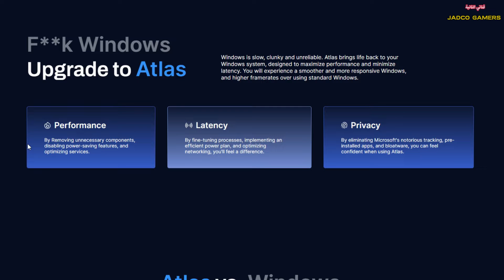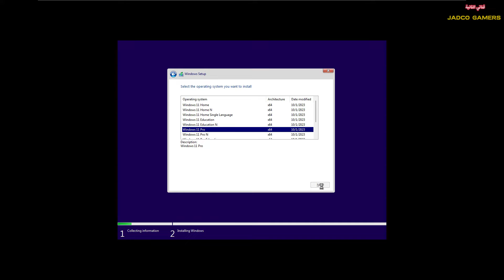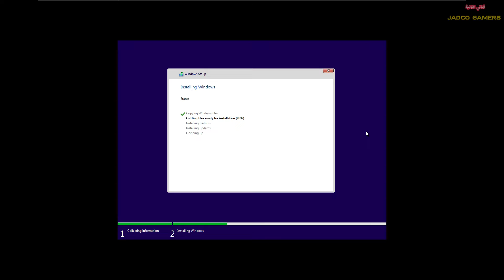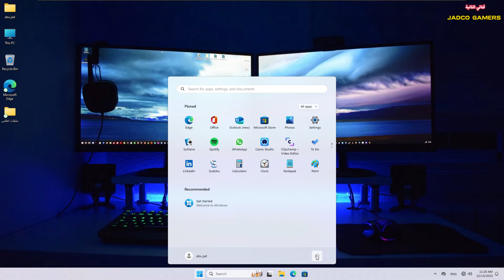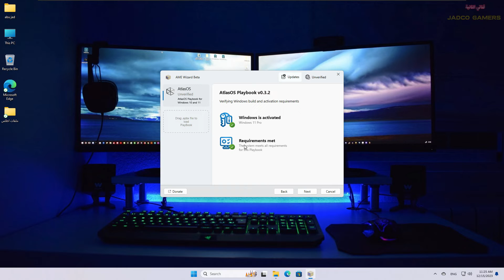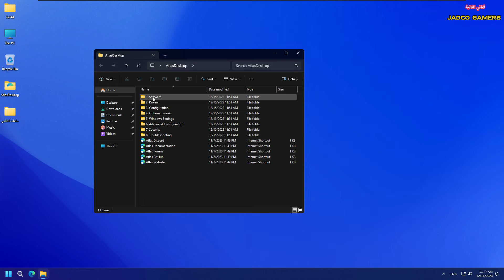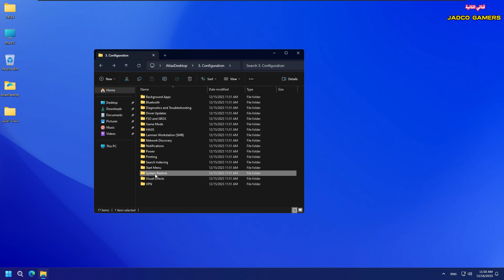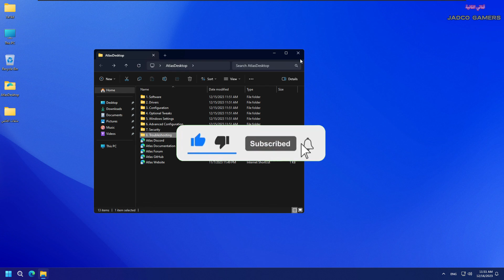ايش هو نظام Atlas os وطريقة تثبيته على Windows 11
نظام ATLAS OS هو نظام تشغيل ألعاب متخصص مصمم لتحسين أداء الألعاب على أجهزة الكمبيوتر الشخصية. يعمل نظام ATLAS OS كتعديل مفتوح لنظام التشغيل Windows، ويهدف إلى إزالة العوائق المختلفة التي تؤثر سلبًا على أداء الألعاب. يشتهر بطبيعته الخفيفة وسرعته، وهو يبرز كخيار ممتاز للألعاب على الأجهزة ذات الموارد المحدودة.

يعمل نظام ATLAS OS على تسهيل أداء الألعاب المحسن من خلال تحسين استخدام موارد النظام وتعزيز التوافق من أجل لعب أكثر كفاءة. ويحقق النظام ذلك عن طريق تقليل البرامج والعمليات غير الضرورية، وبالتالي تقليل استهلاك الموارد وتقديم تجربة لعب فائقة. يثبت هذا التعديل المفتوح أنه أحد الأصول القيمة للاعبين الذين يبحثون عن بيئة ألعاب مبسطة وفعالة.

شاهد الفيديو حتى ينتهي وشكرا :-)
لا تبخلو باللايك والاشتراك وتفعيل الجرس

رابط قناتي الثانيه خاصه فقط بالالعاب ادعموني واشتركوا فيها

ATLAS OS 2, نظام تشغيل ألعاب, تحسين أداء الألعاب, تعديل مفتوح, ويندوز, خفة, سرعة, موارد محدودة
استهلاك موارد النظام, توافق الألعاب, كفاءة, برامج غير ضرورية, تجربة ألعاب, تحسين ويندوز , تخفيف نظام الويندوز , نظام العاب الويندوز ,